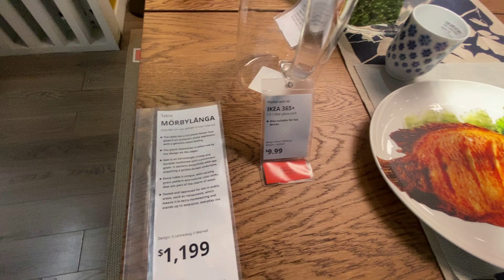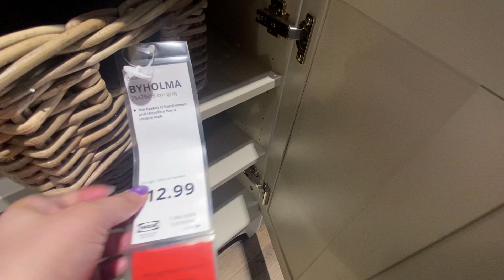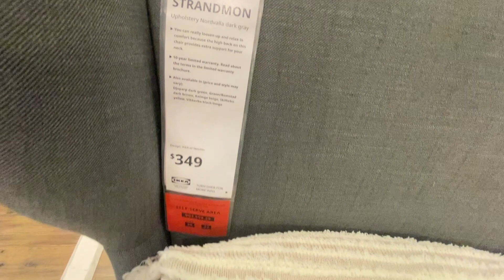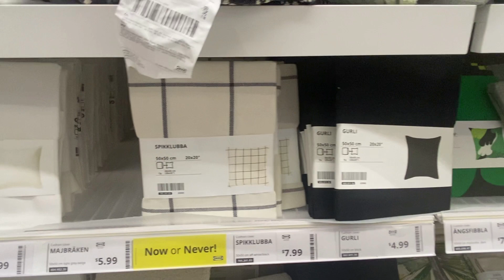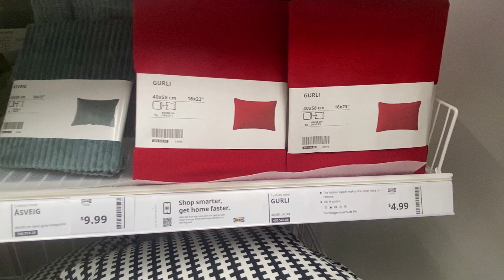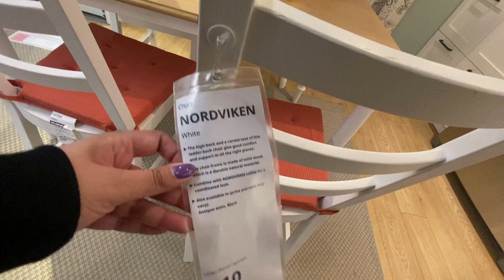IKEA New Unique Kitchen and Home Design/ Decor That you will love!